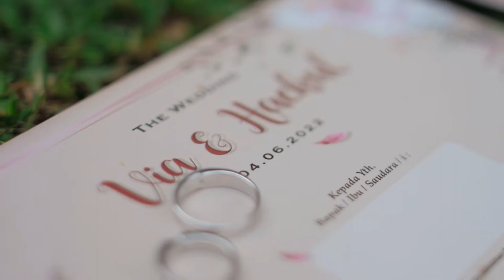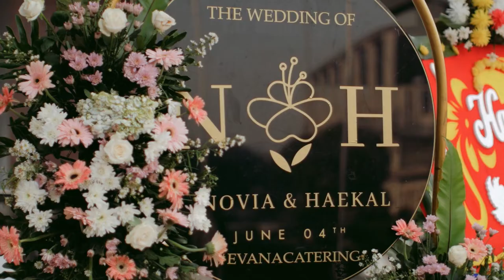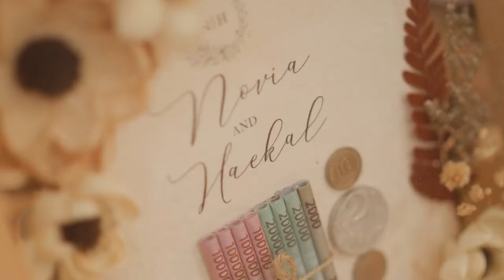Wedding Highlight Via n Haikal | Intimate Photoproject